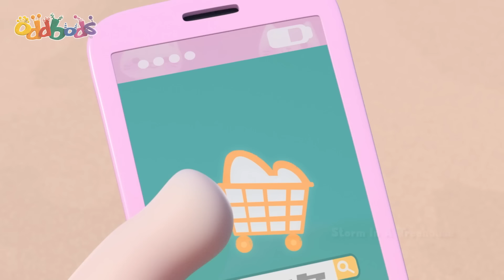Treehouse wars! Newt VS Fuse 🏠 | OddBods | Science and Nature Cartoons For Kids| Moonbug Kids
When Newt struggles with building a flatpack treehouse, she employs the help of Fuse in getting the job done. Except Fuse has ideas of his own and soon discards the flatpack stuff and begins to build a place in his own image.

Our Green Earth is an education channel dedicated to educating children about Nature & Science by showcasing different green locations like beaches, forests, gardens, farms and more. It also highlights experiments and songs that stimulate knowledge about the outside world. Here you will find videos featuring Cocomelon, Blippi, Morphle, Oddbods and more! Our Mission: The aim of our content is to nurture children’s curiosity and understanding of the Earth by teaching them how to respect and take care of their planet.

⏳Timestamps⌛

00:00 Storm in a Treehouse
07:11 Arcade Slick
13:53 Deserted
20:34 Hot Dog 500
27:15 Oddbreak
34:14 Bumble Bubbles